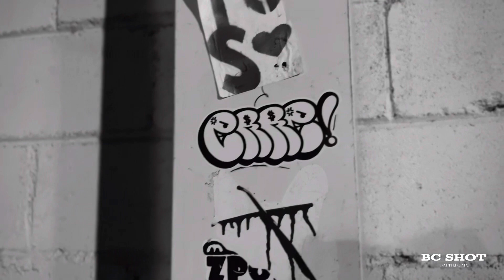ERREDEZETA - VALOR Y CODIGOS (VIDEO OFICIAL)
Tomas por Danor.
Edición de video y edición de track x Erredezeta.
Beat x Briant Cortez.

Saltillo, Coahuila.